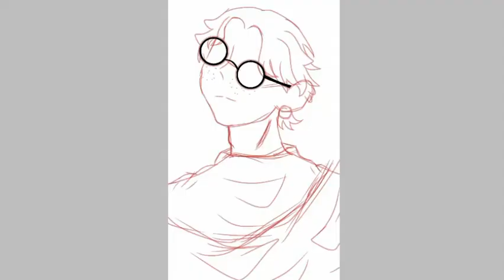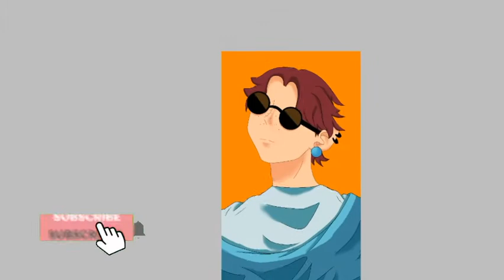Special 300 subs--speed drawing boy.